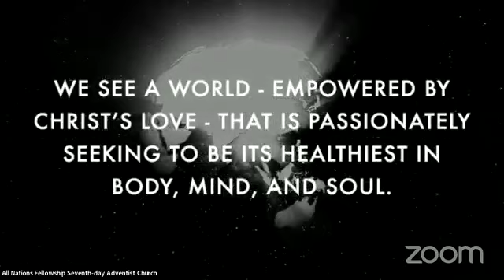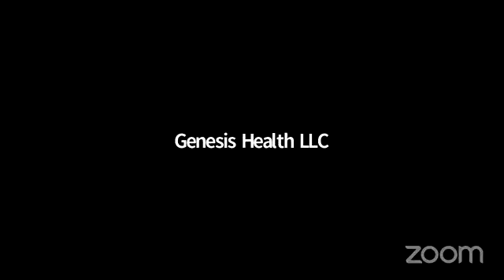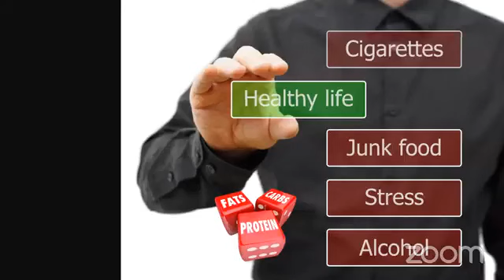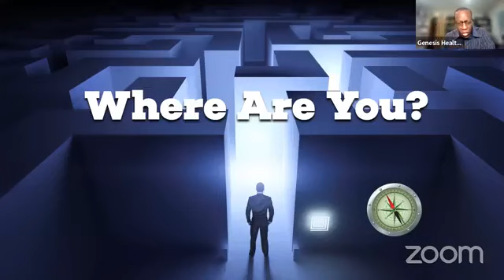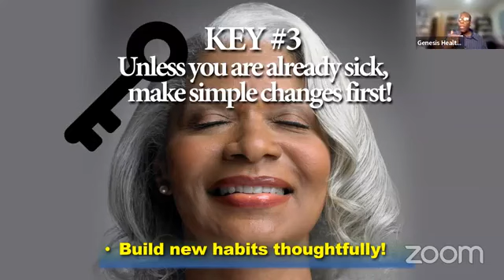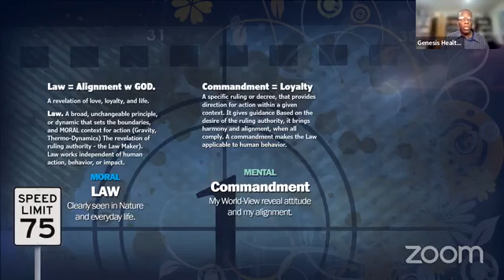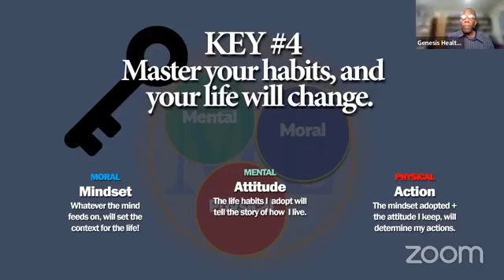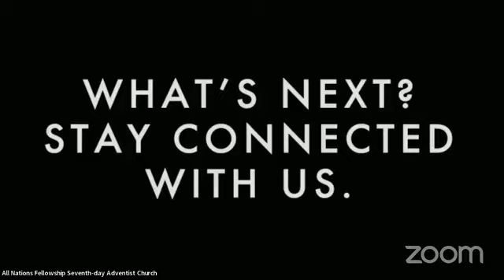March 12, 2024 Outline - Title: "Food and The Habits of Life: The Key To Building Powerful Health"